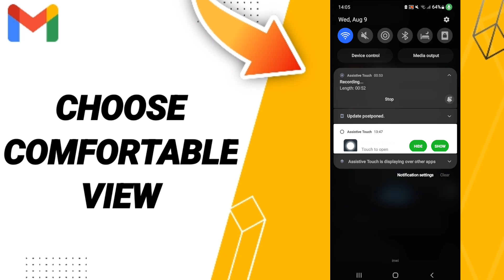How To Choose Comfortable View On Gmail App